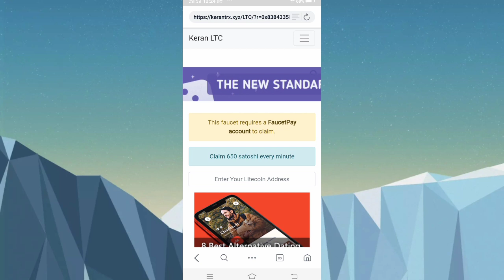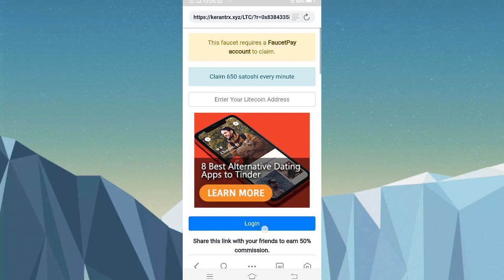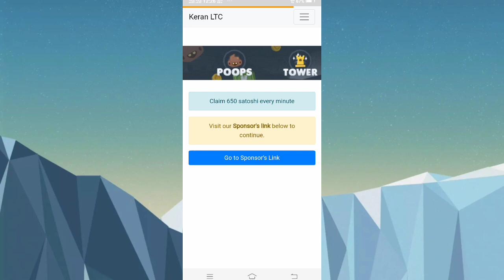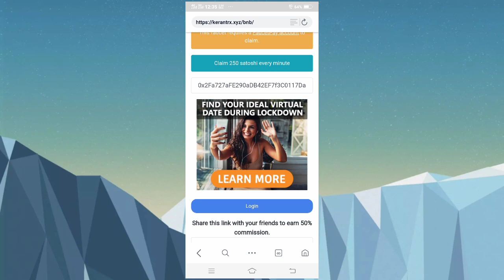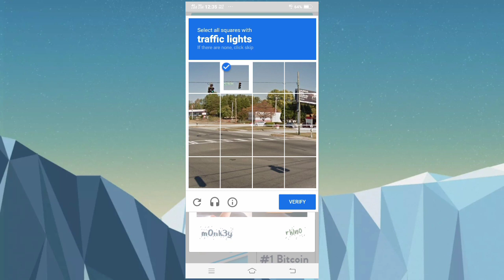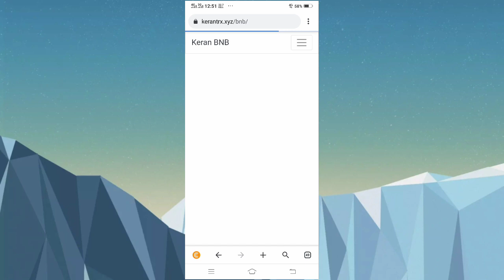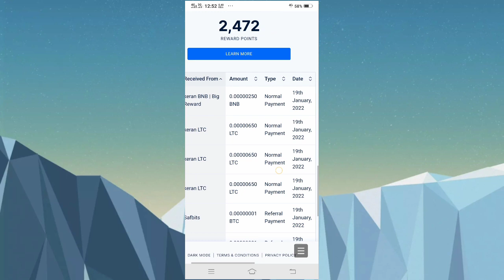Top two highest paying faucet || Instant earn ltc & bnb || Live withdrow proof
🤝🌹Halo friends Welcome To Your Channel [ Earn With Mir  ] Youtube Channel🌹🤝

Links 👉

_____Also Wach______

Join my facebook earning group  [ u also can post ]